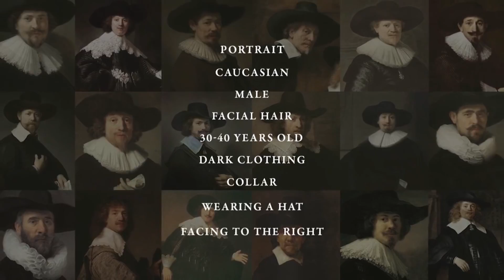What are the real dangers of Artificial Intelligence? Adam Greenfield responds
"The really troubling implication of artificial intelligence for the world of work is this: it will not be limited to automating away physical labour" - Adam Greenfield, author of Radical Technologies